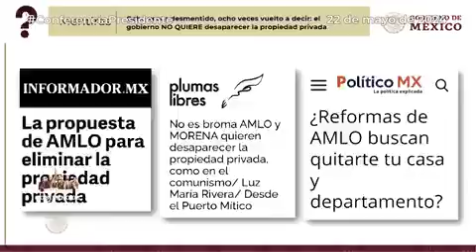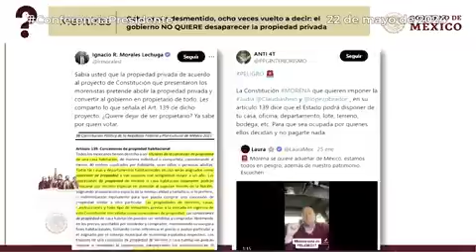OCTAVO DESMENTIDO al ARTICULO 139 que NO EXISTE en la CONSTITUCIÓN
En la sección del  'Quién es quién en las mentiras de la semana', Ana Elizabeth García Vilchis desmintió por octava ocasión la "reforma" al inexistente artículo 139 constitucional sobre la propiedad privada, pues la Conctitución mexicana sólo cuenta con 136 artículos.